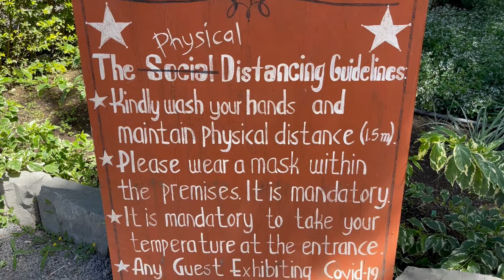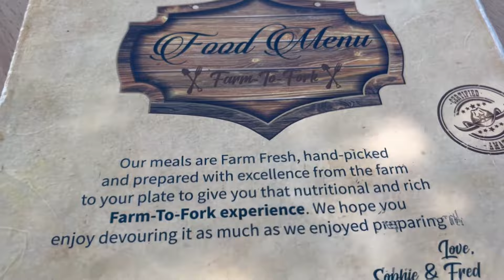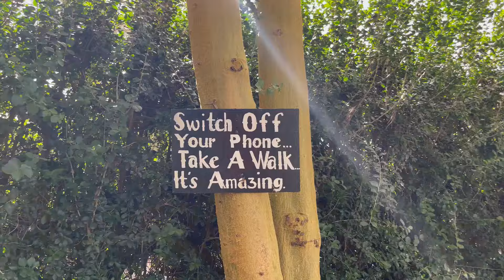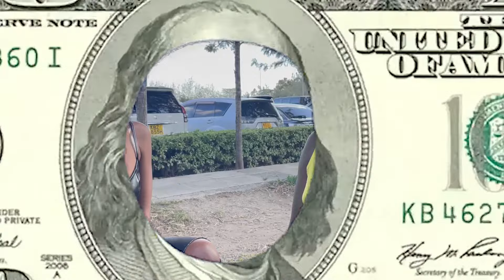Join us at Fred's Ranch and Resort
Hi Guys Today we decided to go to Fred's Ranch & Resort, so come join me for Swimming, Eating, and Horseback riding.